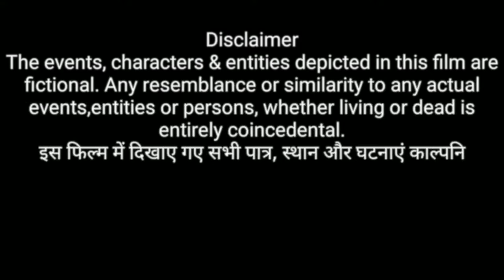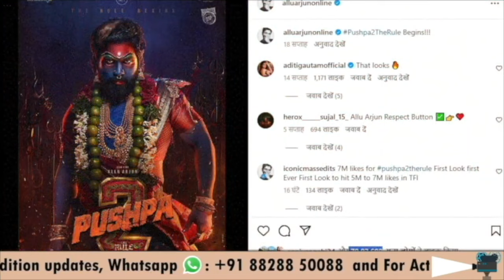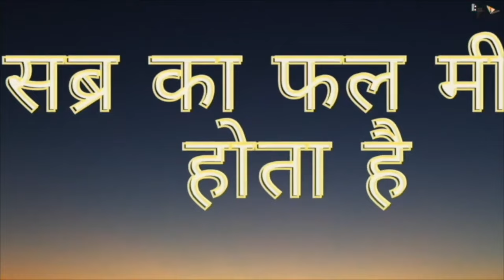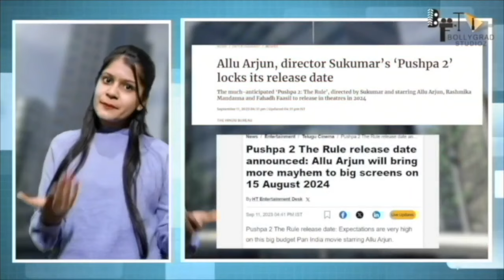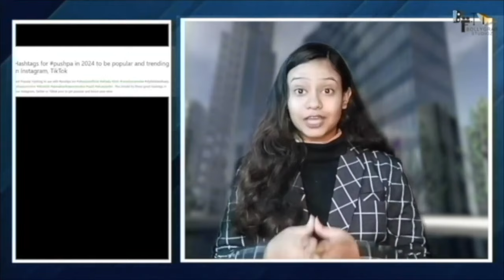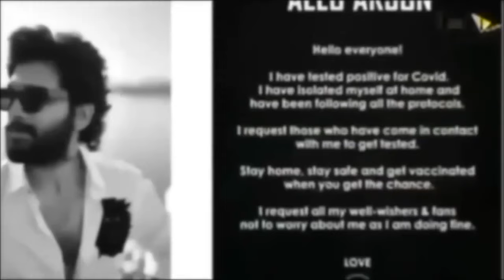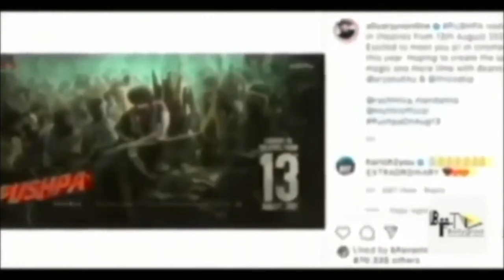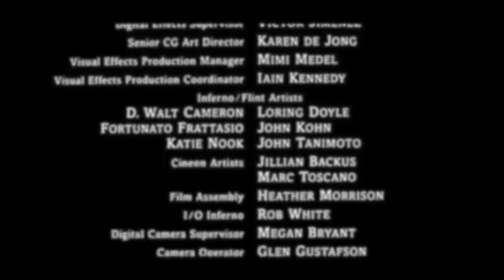Pushpa 2 - The Rule 🔥| FULL MOVIE HINDI 4K HD FACTS | Allu Arjun | Rashmika Mandanna | Fahadh Faasil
Pushpa 2 The Rule full movier on Mythri Movie Makers.

Pushpa 2 - The Rule - Written and Directed by Sukumar. Produced by Naveen Yerneni and Y. Ravi Shankar of Mythri Movie Makers in association with Sukumar Writings,  the film stars Allu Arjun, Fahadh Faasil, Rashmika Mandanna, Dhanunjay, Rao Ramesh, Sunil, Anasuya Bharadwaj & Ajay Ghosh. The film's music is composed by Devi Sri Prasad.

Technical Team:
Producers: Naveen Yerneni, Ravi Shankar Yalamanchili
CEO: Cherry
Cinematographer: Miresłow Kuba Brożek
Production Designer: S. Ramakrishna - Monica Nigotre
Lyricist: Chandra Bose
VFX Supervisor : Mike Hedayati, Kamal Kannan
Editor : Ruben - Karthika Srinivas
Costume Designers : Deepali Noor - Sheetal Sharma
Fights : Ram Laxman,Peter Hein, ”Dragon”Prakash, Kecha, Navakanth
Character Designer : Preeti Sheel
Chief Executive Producer: KVV Bala Subramaniam
Banners: Mythri Movie Makers in Association with Sukumar Writings
Colorist - Ashwath
Visual Promotion Team - Srihari & Newton Prabhu

By Sam